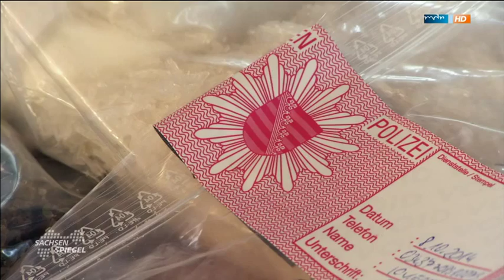19.10.2014 MDR Sachsenspielgel: Anschlag auf Pensionsbetreiber in Colditz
Der Betreiber einer Pension in Colditz ist möglicherweise ins Visier von Rechtsextremen geraten. MDR-Berichten zufolge wurde vor seiner Pension ein Farbeimer deponiert. Der Zehn-Liter-Eimer war mit Zünder und Sprengkörper versehen. Die Polizei rückte mit einem Großaufgebot an, um den Fundort zu untersuchen. Neben dem Spurensuchdienst war auch das Sprengmittelräumungskommando im Einsatz. Inzwischen wurde ein Ermittlungsverfahren nach dem Sprengstoffgesetz eingeleitet. Ob es sich um eine Attrappe handelt, ist noch unklar.

"Es sieht nicht nach einem Spaß aus. Der umgedrehte Farbeimer mit einer Zündvorrichtung - die Polizei deutet glaubt, dass es in meine Richtung gehen sollte." Ralf Gorny, Wirt aus Colditz

Polizei nimmt Vorfall sehr ernst

Der Vorfall wird bei der Polizei sehr ernst genommen. Denn dahinter könnte sich tatsächlich ein gezielter Racheakt auf den Hotelbetreiber verbergen. Erst am Mittwochabend hatte sich Wirt Ralf Gorny in einem Beitrag des MDR-Magazins "Exakt" über seine negativen Erfahrungen mit einem stadtbekannten Rechtsextremen geäußert. Das Magazin hatte berichtet, der 26-Jährige sei kürzlich verhaftet worden, nachdem bei ihm 1,8 Kilogramm Crystal gefunden wurden. Der Marktwert: 150.000 Euro.

Gorny wirft dem Rechtsextremen Uwe N. vor, sein Geschäft seit 15 Jahren zu schädigen. Immer wieder soll der 26-Jährige ausländische Gäste angepöbelt haben. "Er hat gesagt, ihr seid Ausländer und wir brauchen euer Geld nicht."

Uwe N. stand laut "Exakt"-Bericht im Jahr 2012 mit Vater und Bruder wegen Überfällen auf Andersdenkende vor Gericht. Er kam damals mit einer Bewährungsstrafe davon.